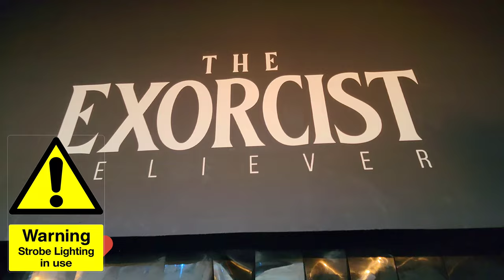The Exorcist Believer Haunted House | Halloween Horror Nights | Universal Studios Hollywood | HHN32